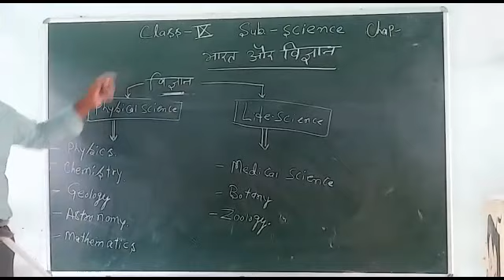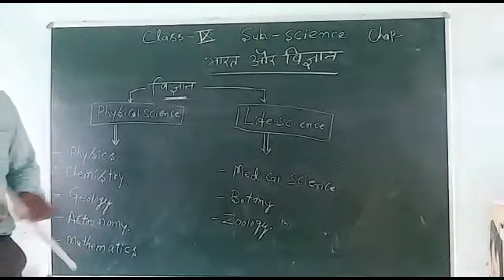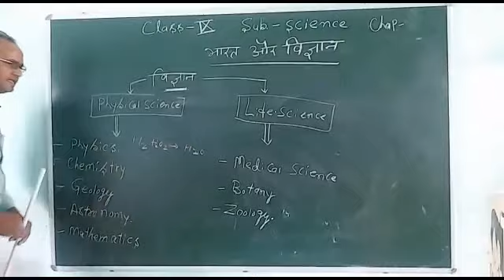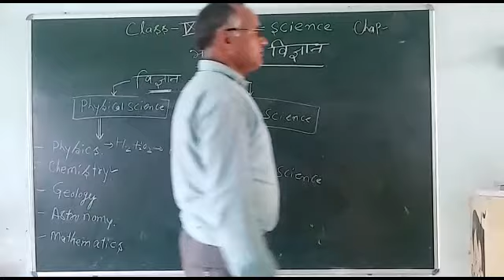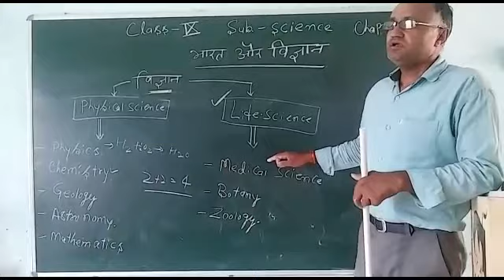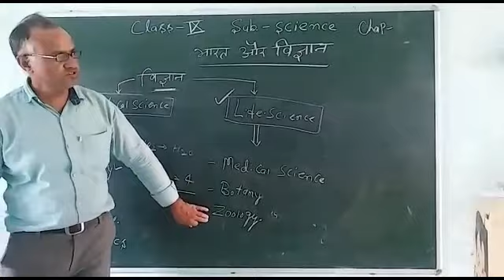MPS | Class 9 - Science - Chapter : 1 Volume : 1 [Hindi Medium] | Online Class